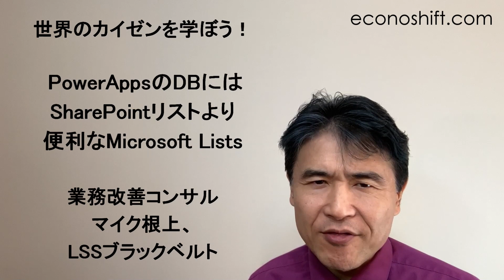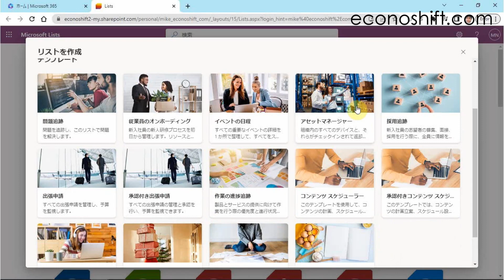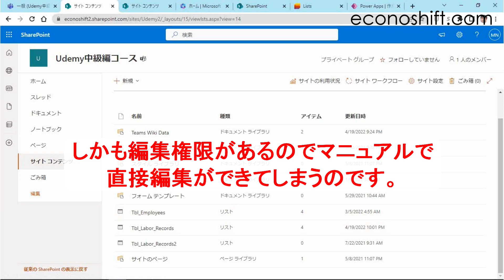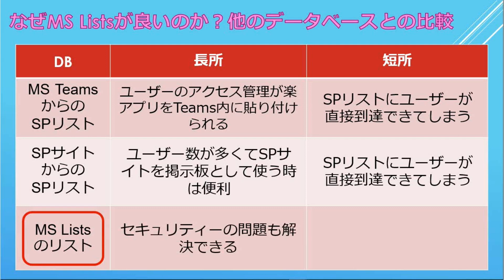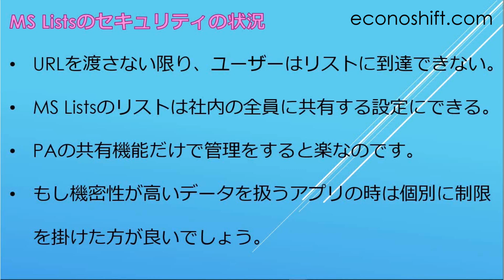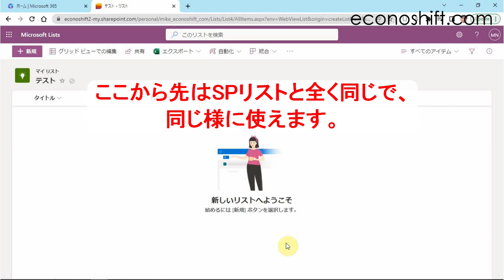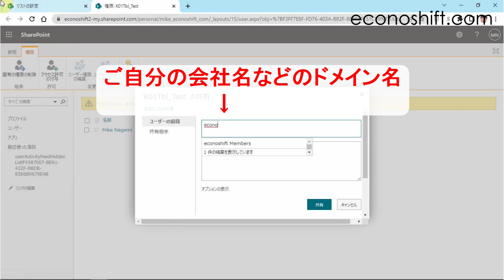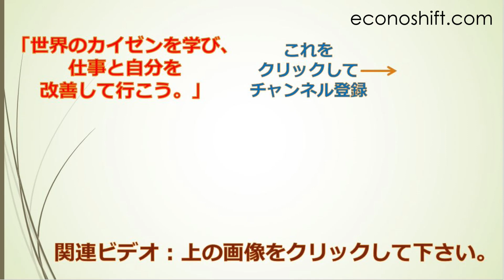PowerAppsのデータベースに最適。SharePointリストより便利なMicrosoft Listsの使い方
Microsoft Lists（MS Lists）とは何か？手軽にPowerAppsのデータベースとして使えてSharePointリストと比較してご紹介します。

（サービス業の生産性向上手法、プロジェクトマネージメント、プロマネ、Lean Six Sigma、エクセル、VBA、業務改善、ダッシュボード構築、業務システム: Episode 221）

IT関係者必見！ChatGPTがまだの方、Bing AIでAIの凄さを直ぐにお知り下さい。

0:00 オープニング
0:21 マイクロソフトリストとは？
2:02 なぜMicrosoft Listsが良いのか？他のデータベースとの比較
4:55　MS Listsのセキュリティの状況
5:42 Microsoft Listsのデータベースとしての設定